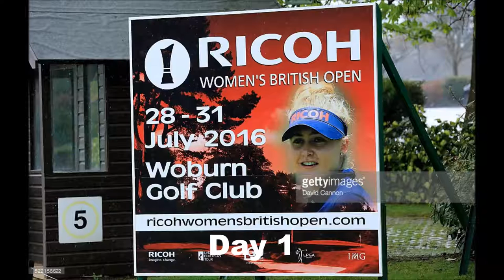2016 RICOH Women's British Open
The 2016 season on the LPGA Tour continues to be one dominated by the kids. Ariya Jutanugarn, 20, became the first player from Thailand to win a women’s major when she survived a bumpy back nine at Woburn C.C. north of London to take the Ricoh Women’s British Open by three strokes over hard-charging Mirim Lee and short-hitting Mo Martin.  Jutanugarn closed with an even-par 72 for a 16-under 272 total. Her win marked the third time this year that an LPGA major was won by a player 20 or younger. Lydia Ko won the ANA Inspiration at 18 in April, the same age as Brooke Henderson when she took the KPMG Women’s PGA Championship in May.